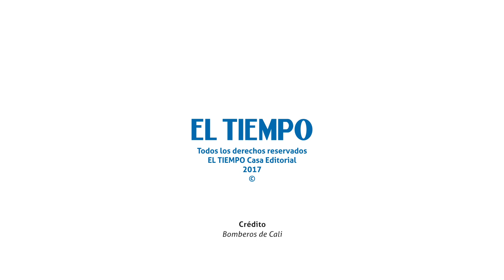Bomberos de Cali auxilian a mujer de 76 años, sobreviviente de la tragedia en Mocoa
Una mujer de 76 años, identificada como Rosa Elena Rodríguez, y que permaneció aislada tras la avalancha que causó la tragedia de Mocoa, fue encontrada con vida por el grupo de rescates de los bomberos voluntarios de Cali.